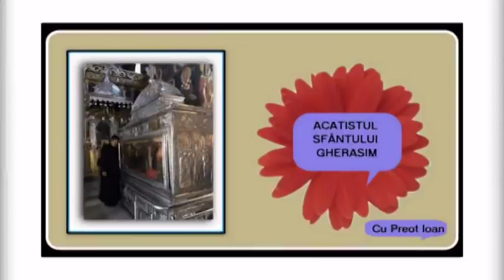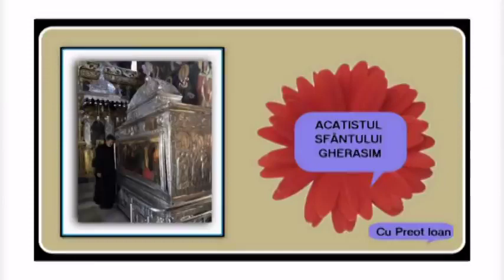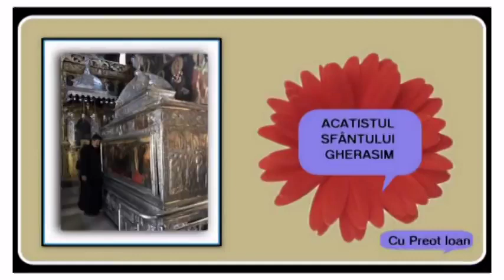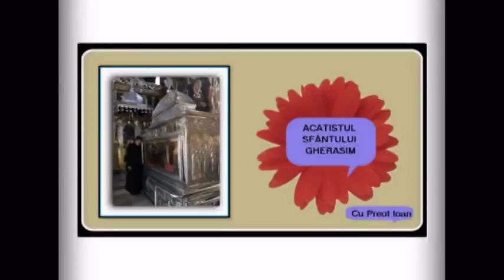Acatistul Sfantului Gherasim - izgonitorul de draci